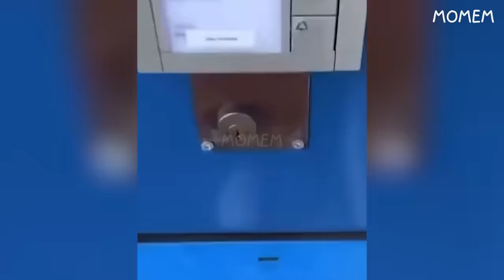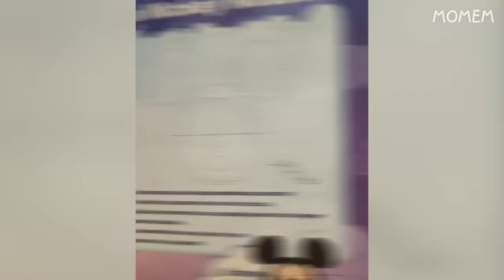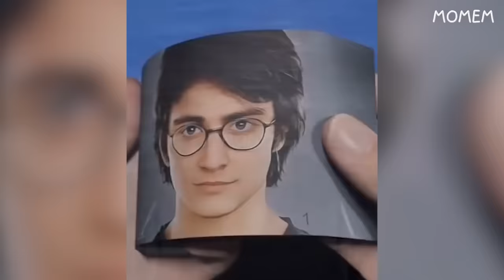try not to laugh, you laugh you lose